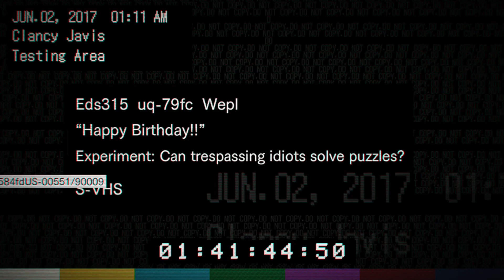Resident evil 7 The search for the cure